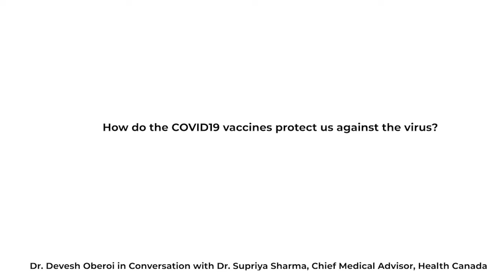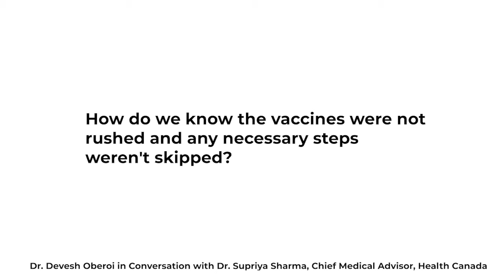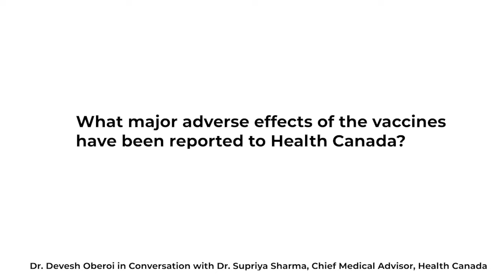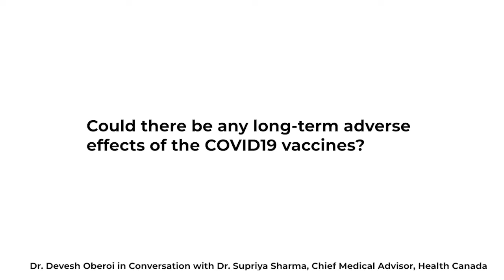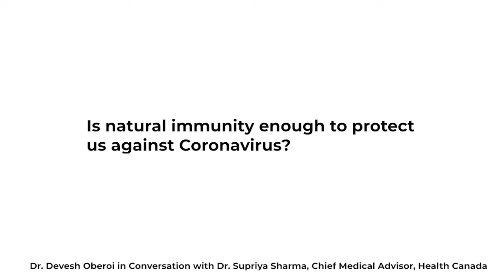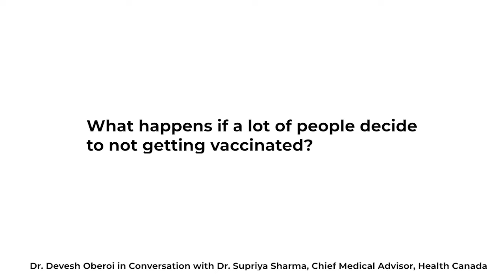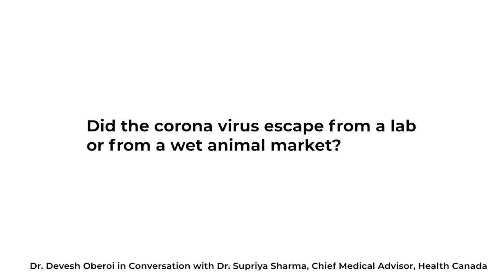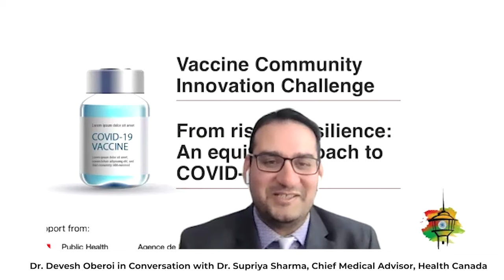Is COVID19 a scam? An interview with Dr Supriya Sharma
Dr. Supriya Sharma, MD Chief Medical Advisor at Health Canada answers some of the common questions and doubts about the COVID19 vaccines
1. How do COVID19 vaccines protect us against the virus? [0:32]
2. Can mRNA vaccines alter our DNA? [1:47]
3. How effective are these vaccines? [2:40]
4. How do we know the vaccines were not rushed and safety steps not skipped? [3:26]
5. What is Health Canada's regulatory process for approving these vaccines? [5:12]
6. What was the sample size of clinical trials? [7:25]
7.What major adverse effects of the vaccines have been reported to Health Canada? [8:35]
8. Could there be any long-term adverse effects of the vaccines? [11:27]
9. Do people who were COVID + at some point also need to take the vaccine? [14:27]
10. What is the risk of getting COVID19 after being fully vaccinated? [15:40]
11. What happens if a lot of people decide to not get vaccinated? [11:46]
12. How can we protect kids under 12 years who we don't have a vaccine approved yet? [20:37]
13: Can we say goodbye to the masks if we are fully vaccinated? [23:35]
14. What is the origin of the Coronavirus? [25:12]
15. Was COVID19 a universal scam to depopulate the world? [26:40]
16. Was the COVID19 vaccination drive a ploy to introduce microchips in human bodies? [28:06]